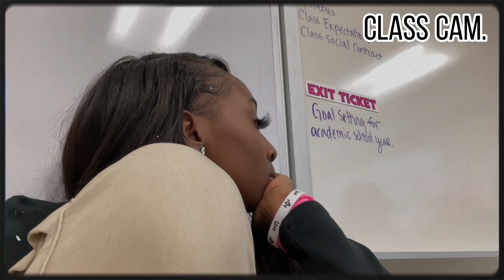Back to School Preparation + First Day GRWM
hey loves in this video, I will show yall my back to school preparation and first day GRWM

about me 🫶🏽
♡︎name - myah
♡︎birthday - May 19
♡︎age - 15
♡︎height - 5'5
♡︎fav color - orange